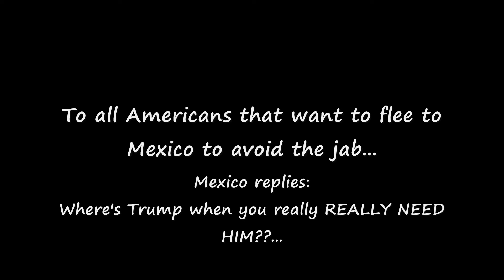Oh the Irony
Mexico wants to pay for the wall...